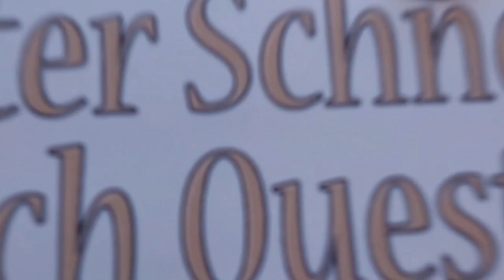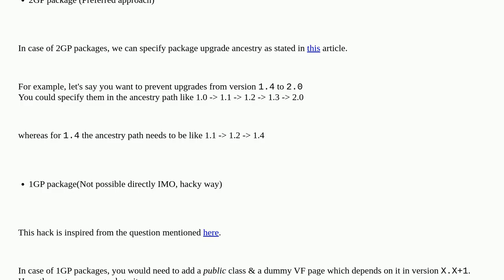Salesforce: Prevent push upgrades (auto and manual) entirely for version X.X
Prevent push upgrades (auto and manual) entirely for version X.X

A special thanks goes out to the community

  upgrade push-upgrade package-install appexchange package